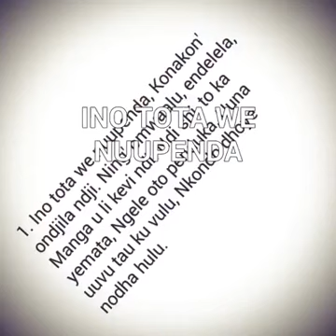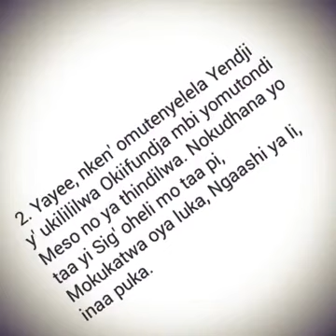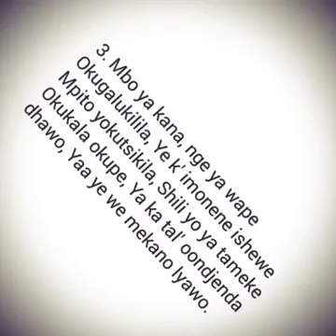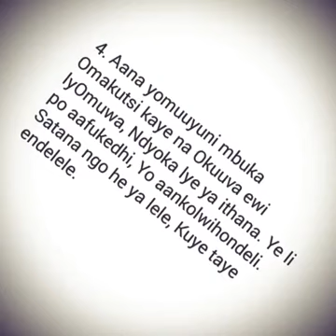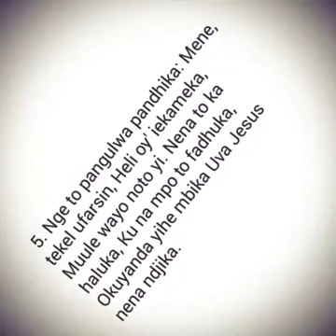Eimbilo 450 mehangano...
Ehangano songs 🌴🌴